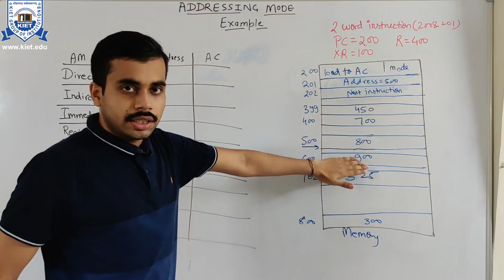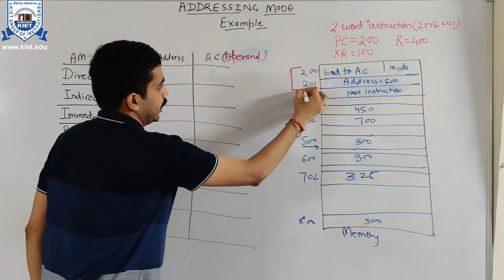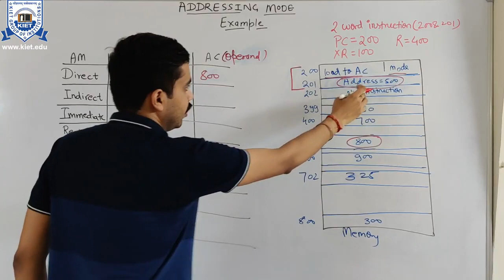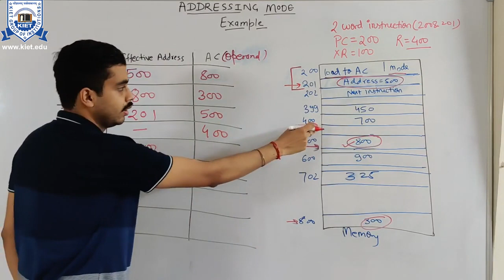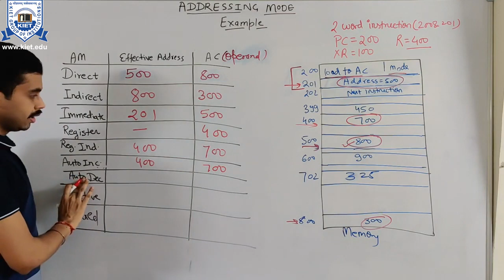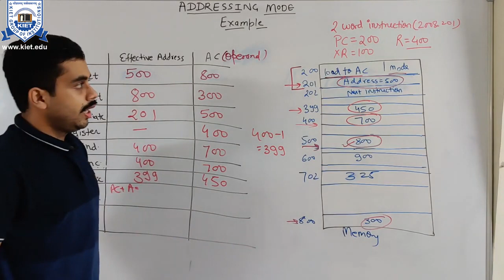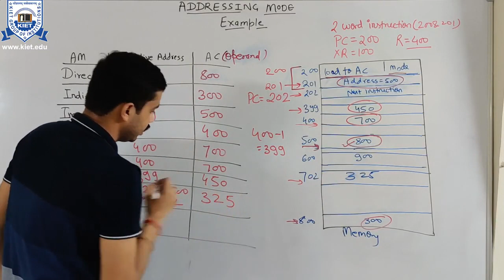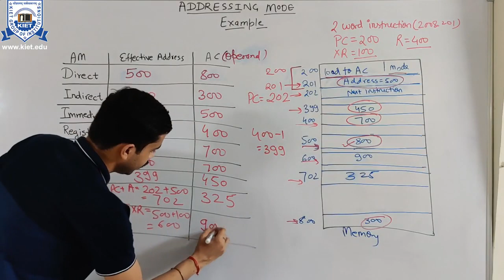L - 12 | Unit - 1 | Addressing Modes Numerical | Computer Organization & Architecture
branch instructions,skip,jump,conditional branch,unconditional branch,program control,program control instructions,control instructions,computer organization,computer architecture,well academy,gate lectures by well academy,Data Manipulation Instructions,shift operation,Computer Organization and Architecture,types of instructions,Computer Organization for GATE,compter Organization GATE 2022